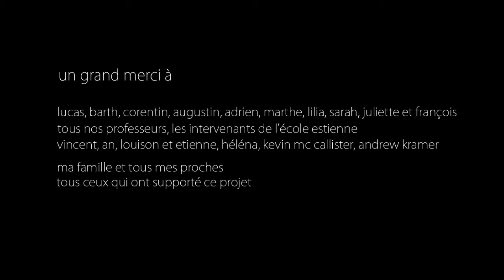no shi da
Film de fin d'études de l'Ecole Estienne de Gilles Cortela